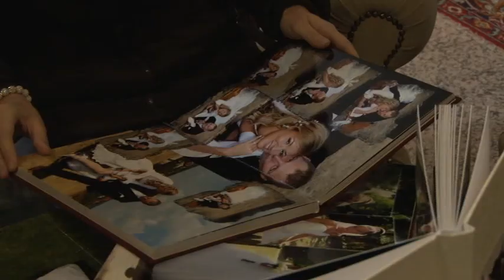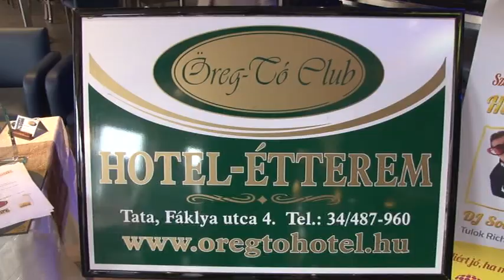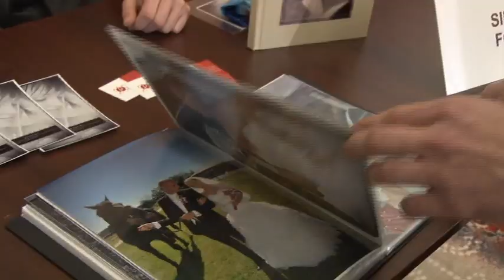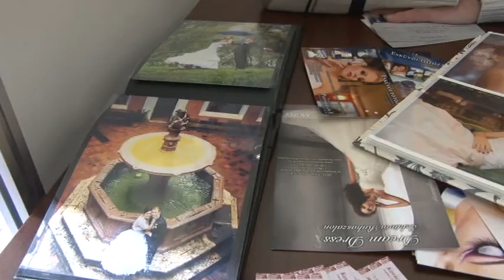II. Esküvő Kiállítás Tata, 2014. január 25-26. Old Lake Golf Hotel**** & Club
III. Esküvő Kiállítás Tata, 2015. január 24-25. Old Lake Golf Hotel & Club az Igen-Igen, az esküvőmagazin Komárom - Esztergom megye szervezésében